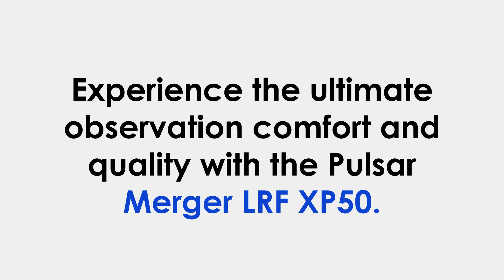Pulsar Merger LRF XP50 | Classy and powerful | Thermal imaging binoculars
If you are always seeking ways to merge class, performance, and innovation, the Pulsar Merger LRF XP50 thermal imaging binoculars with a built-in laser rangefinder are certainly the answer to your prayers.

First, you will notice the classic design, reminding you of your typical daytime binos, and certainly delivering the comfort of them. But inside, there lies a 640x480 @ 17 µm sensor with a NETD value below 25 mK, delivering a flawless thermal image.

Paired with a F50/1.0 objective lens, the sensor delivers a detection range of 1800 meters, while the integrated precision laser rangefinder measures distances up to 1 kilometer.

The dual battery system delivers up to 10 hours of continuous operation, providing you with an opportunity to quickly change the replaceable battery and extend observation time even further.

All of that together – and some extra features – make the Pulsar Merger LRF XP50 an ultra convenient, powerful, and classy device.

Find out more about the Pulsar Merger LRF XP50
See other products from Pulsar